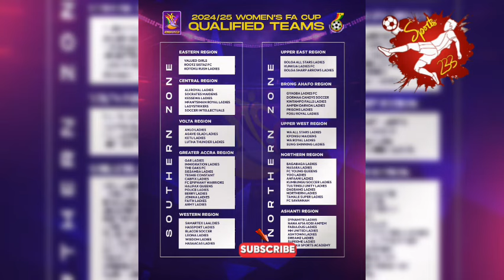KOTOKO HAILS 🙌 THEIR LEGEND......??🤔DREAMS FC IS GETTING THE........😲CAN GHANA U20 QUALIFY TO.....??